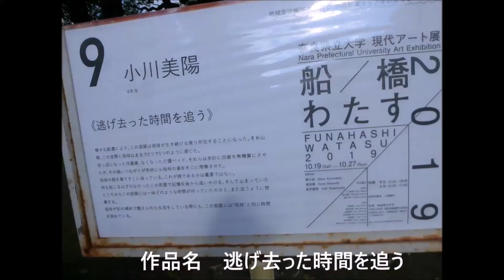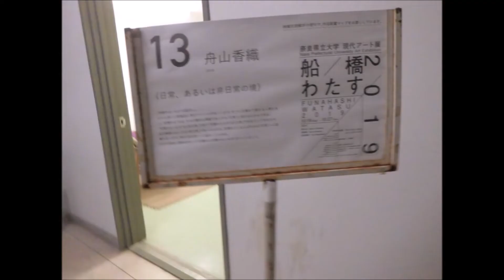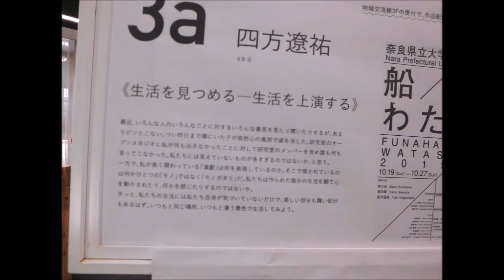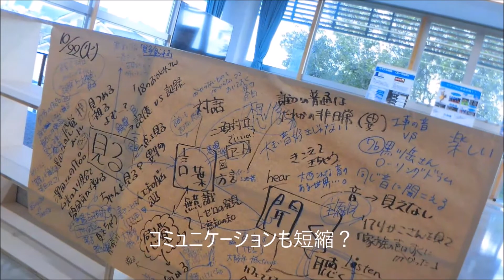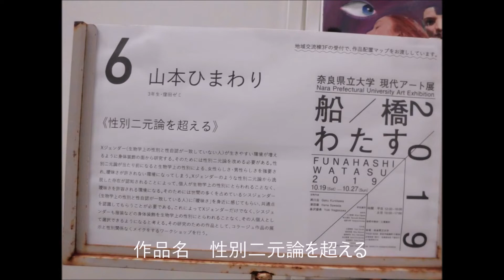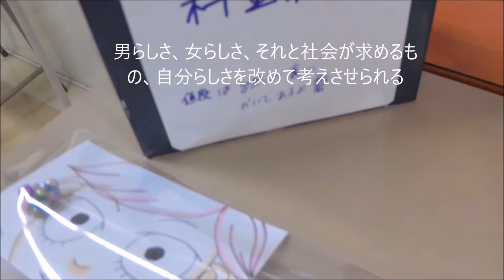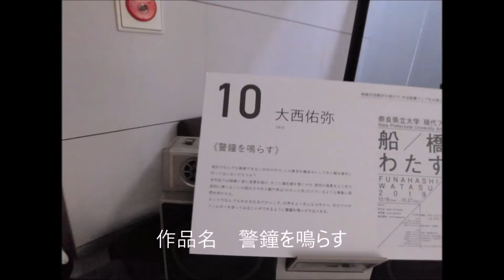船 / 橋 わたす 2019 奈良県立大学 現代アート展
全作品を鑑賞出来なかったが中身の濃い作品が多かった